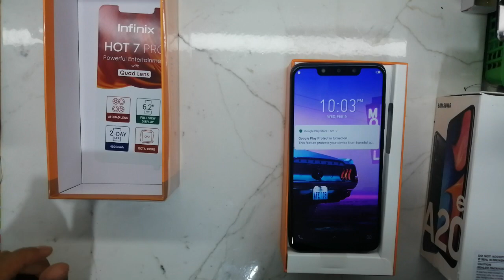Infinix hot 7 pro مراجعة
اهم مميزات وعيوب infinix hot7 pro